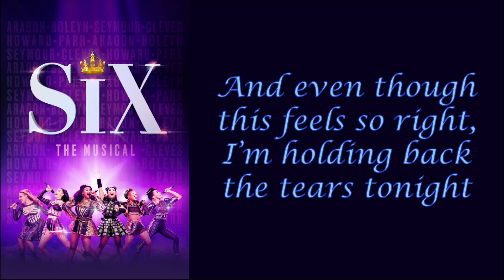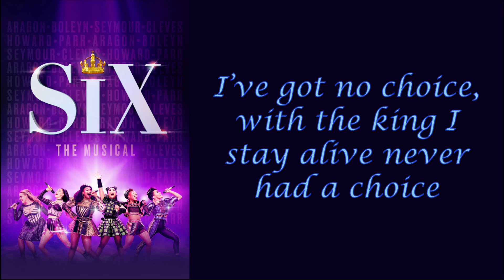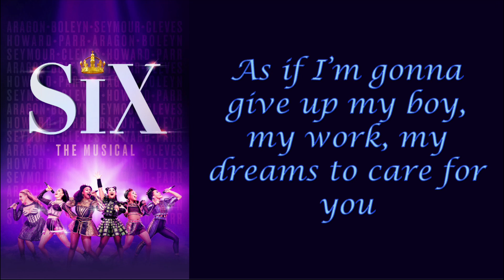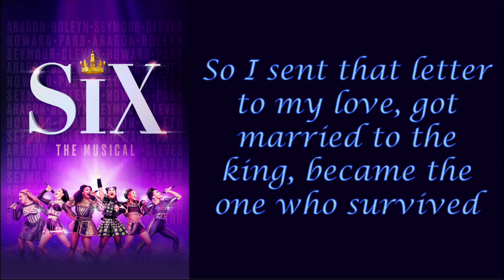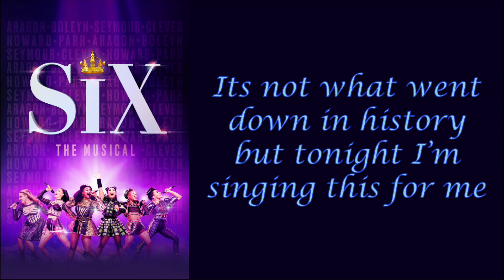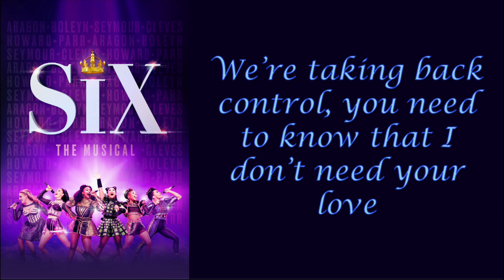I Don’t Need Your Love - Izuka Hoyle | SIX The Musical Lyric Video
~ Started this like a year or two ago, and this is the first video I have edited on my new phone and it is mildly annoying so I might need to just use ClipChamp from now on or something aaaaah ok enjoy

~ Made with iMovie and PowerPoint